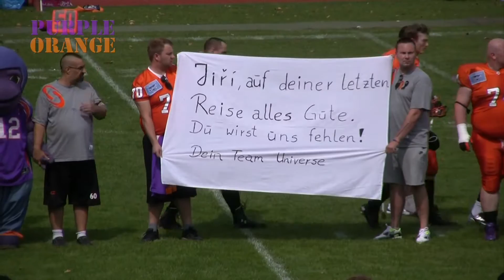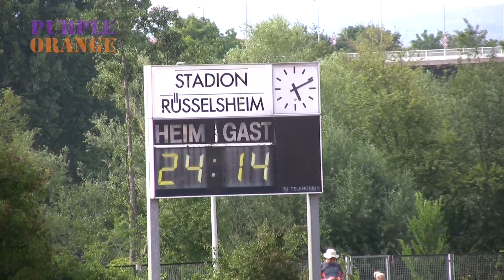AFC Universe Frankfurt vs. Holzgerlinger Twister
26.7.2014 (khr). Das Heimspiel des AFC Universe Frankfurt gegen die Holzgerlinger Twistet endete mit einem Sieg für den AFC. Das Team hat damit einen wichtigen Schritt in Richtung Klassenerhalt gemacht.